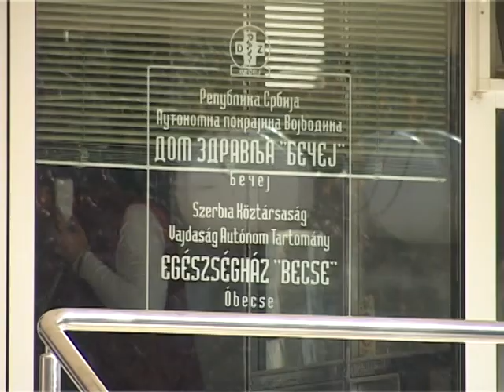04 02 magyarveres B